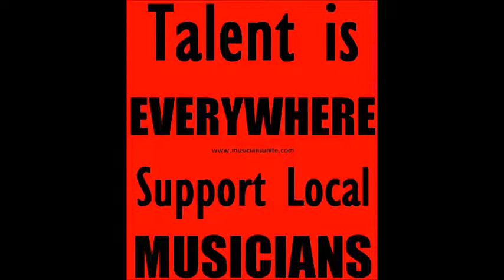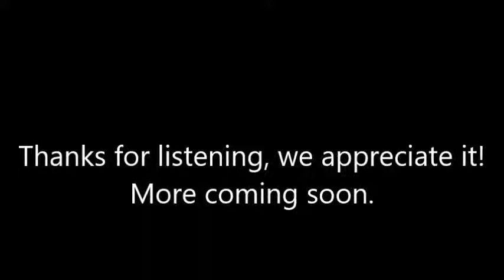KL Radio ITM - Toonz - R S Records Showcase - Aired on 14.06.22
the best ad free 24.7 online dance music radio station.

Toonz links